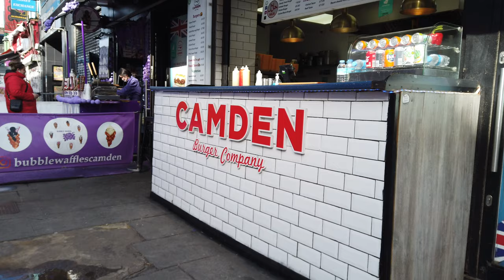New Trailer 4k